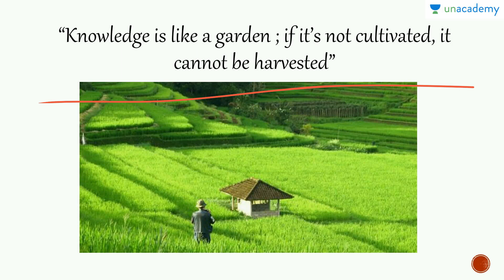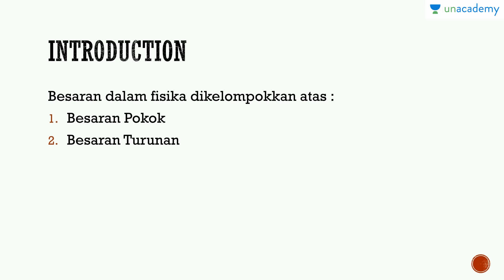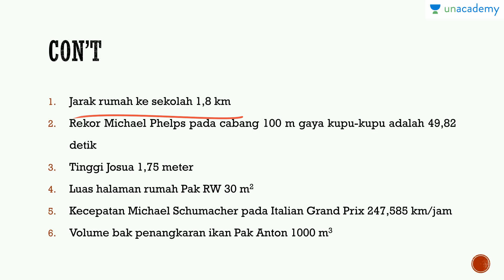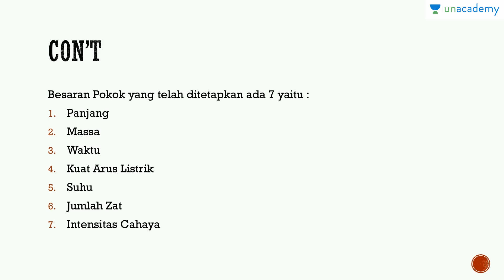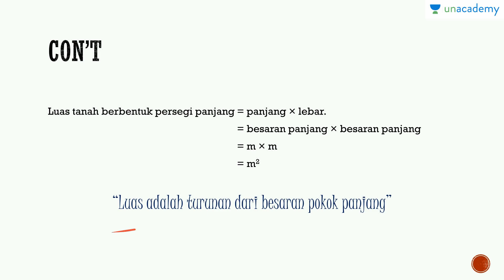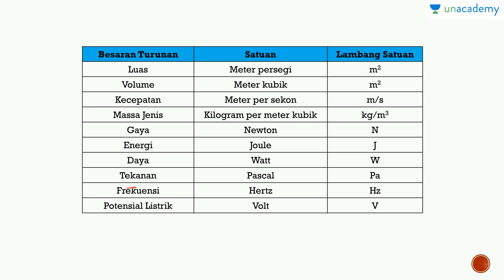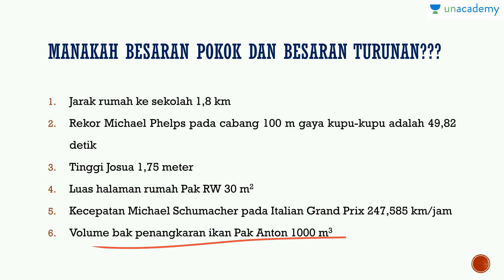Besaran Pokok dan Besaran Turunan (Fisika - SBMPTN, SMA, UN)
This lesson explained the definition and the origin of the unit of physical quantities.